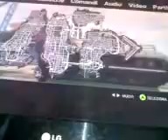Gta4 machinima a cazzo con drawn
Spero che vi piaccia questa riproduzione di fast and furious parte coming soon